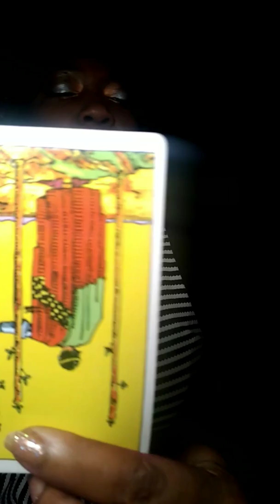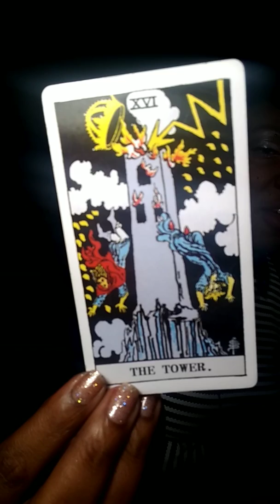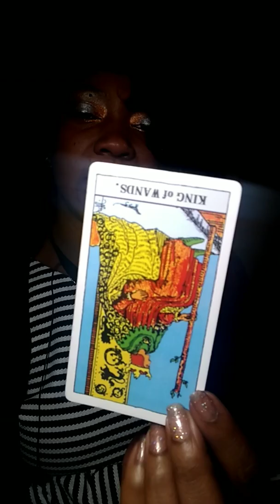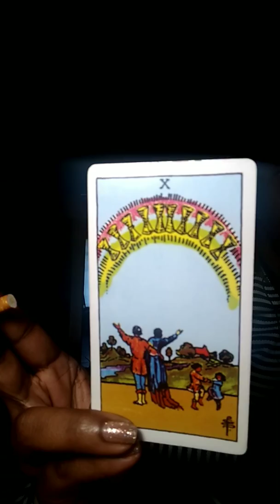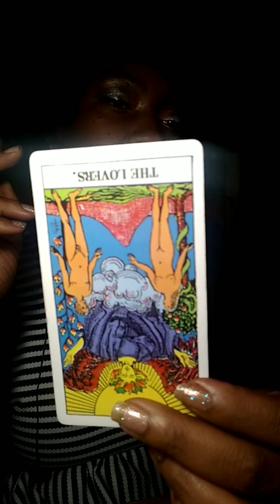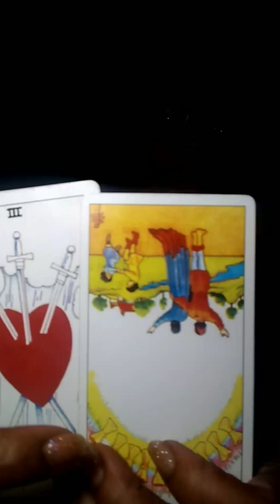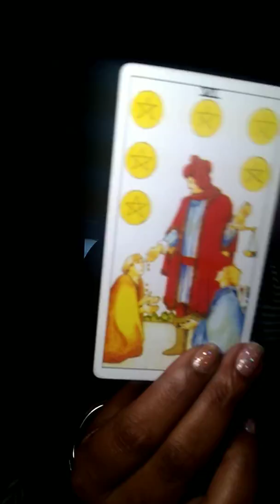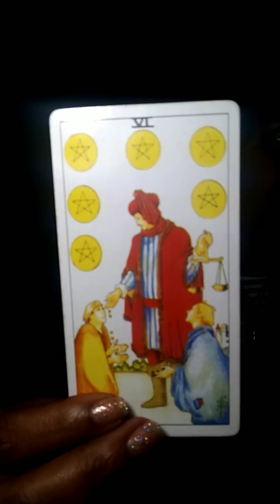Leo December 1-15 2018 Things are adding up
Tarot
Laurellesmoon.com